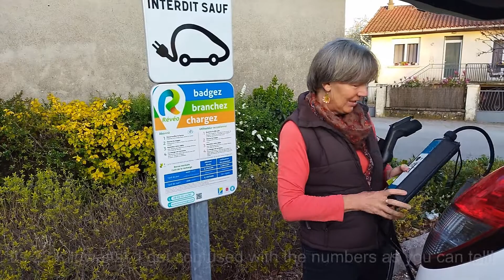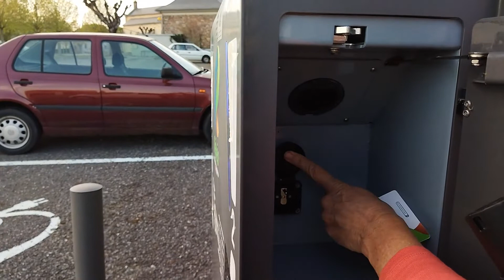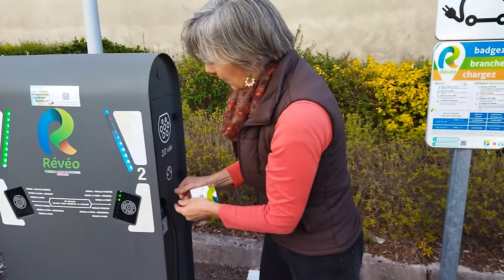How to charge your electric car at a village charging point in France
0A demonstration of how to charge an electric car at one of the many village AC charging points found all over France.  This particular one is a REVEO point in Aveyron.

Currently (May 2022) you can charge your car between the hours of 11pm and 6am at a cost of 12 cents a kilowatt.  This works out at approximately 1.50 euros to fully charge our car.

We have a REVEO card which you can easily order online by going
We paid 12 euros for this initially and now pay 1.50 euros each month ongoingly.  This entitles us to a reduction in the cost of the electricity at the charging point.

When you first get an electric car it can all feel a bit complicated because of the different charging points and plugs, but it doesn't take long to get used to it.  I hope this video helps in that process.

Timestamps
02:42 - Demonstration of how to connect the car for charging.